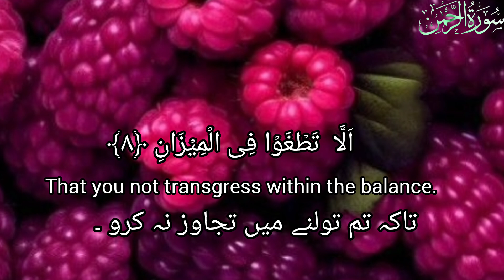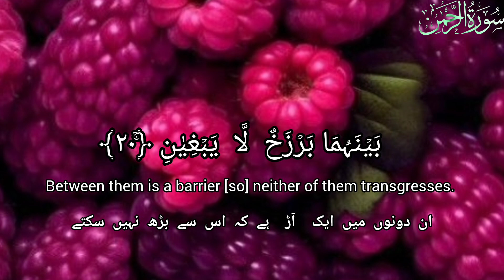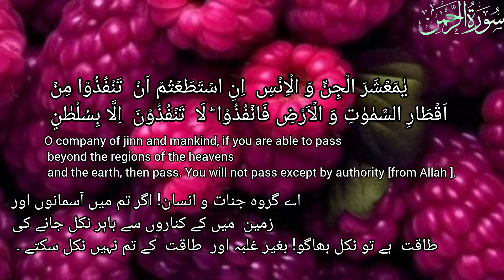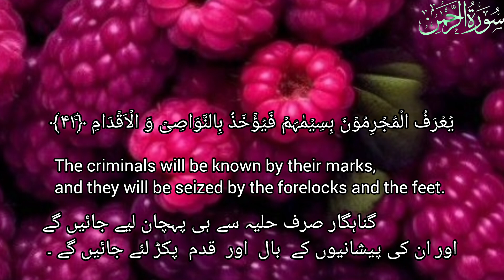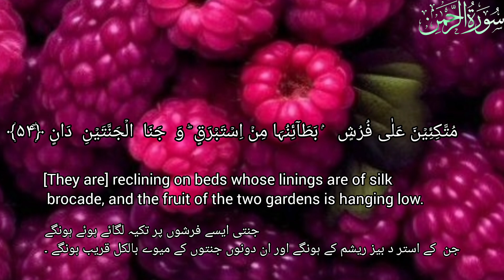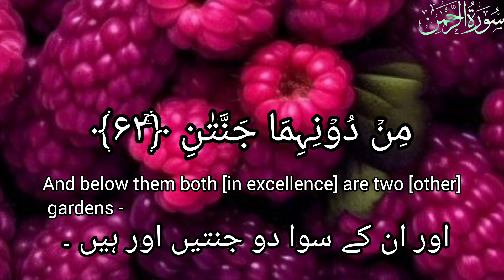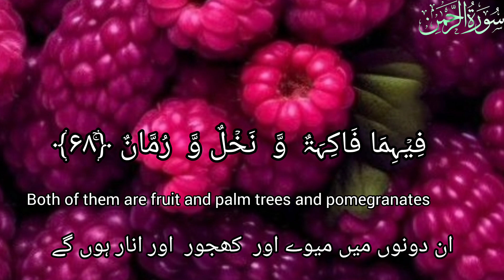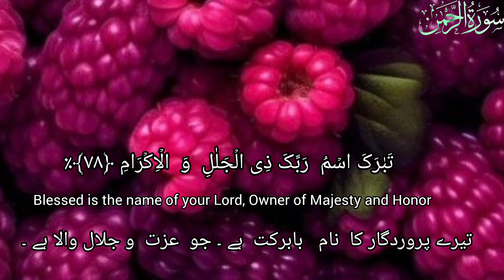Surah ar rahman beautiful urdu english tarjuma// most heart melt voice // IslamTv577.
Aslamulekum to All  i upload vidro quran recitation  daiy  hadess and shorts idlamic whtsapstatus shortsvideo and i upload videos Tilawat with translation or some videos without translation.  Thankx all for coming and joining my youtube channel. I really appreciate it. ALLAH bless u all.ameen
I use the audio from
his voice is touching my heart. I can't believe this beautiful voice. I listen every day in tilawat ,,
 creadit  to audio goes to
Allah bless him may he leave 🙏 long life and Allah protects him from evil eyes ameen.

The beauty of the Quran lies not just in its language but also in its depth of meaning and timeless relevance. Each verse ,

Surah Rahman is the 55th chapter of the Quran and is known for its captivating rhythm and profound message. It emphasizes the blessings of Allah, His mercy, and the wonders of creation, particularly the natural world. The recurring refrain "Which of the favours of your Lord will you deny?" serves as a reminder to reflect on the countless blessings bestowed upon humanity. It's often recited for its soothing melody and profound reminders of gratitude and reflection.

سورة الرحمن هي الفصل الخامس والخمسون من القرآن وهي معروفة بإيقاعها الآسر ورسالتها العميقة. ويؤكد على نعم الله ورحمته وعجائب الخلق وخاصة عالم الطبيعة. العبارة المتكررة "فبأي آلاء ربكما تكذبان؟" بمثابة تذكير للتفكير في النعم التي لا تعد ولا تحصى التي أنعمت على البشرية. غالبًا ما يتم تلاوتها بسبب لحنها الهادئ وتذكيرها العميق بالامتنان والتأمل.

surat alrahman hi alfasl alkhamis walkhamsun min alquran wahi maerufat bi'iiqaeiha alasar warisalatiha aleamiqati wayuakid ealaa nieam allah warahmatih waeajayib alkhalq wakhasatan ealam altabieati. aleibarat almutakarira "fbi'ay ala' rabikuma tukadhibani?" bimathabat tadhkir liltafkir fi alnieam alati la tueadu wala tuhsaa alati 'aneamat ealaa albashariati ghalban ma yatimu tilawatuha bisabab lahniha alhadi watadhkiriha aleamiq bialaimtinan waltaamulu

 "Keywords "

surah rahman urdu tarjuma ke sath,
surah rahman emotional recitation,
surah rahman daily quran recitation, surah rahman parhny ki fazilat, surah rahman daily recitation,  surah rahman english subtitles, surah rahman konse pare main hai, surah rahman kitny para main hai, surah rahman with arabic text, surah rahman most beautiful surah, surah rahman heart touch voice, surah rahman by hishamalarabi,  surah rahman full video with image, surah rahman full, surah rahman ki brkaat,

 "Keywords "
IslamTv577,
ZikrullahTv,
Digital path,
talk islam,
Islamic Guidance,
AJ official,
One part network,
the Prophet's path,
The Heart of Quran,
Daily reminder,
IloveUAllah,
Quran ki tilawat,
quran recitation,
heart touch voice,
heart melt recitation,
emotional recitation,
the most beautiful voice,
hasees,
islamicshorts,
islamicchannel,
Viral video,
quran urdu translation,
quran with arabic text,
surah yaseen with urdu english translation,